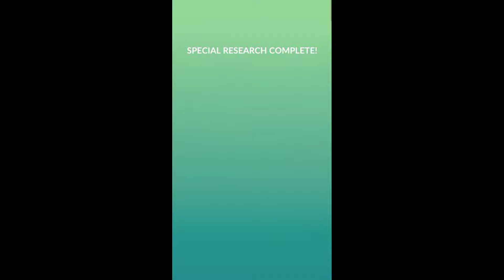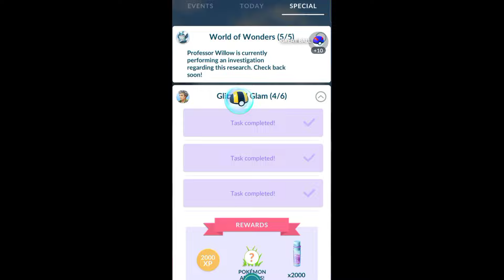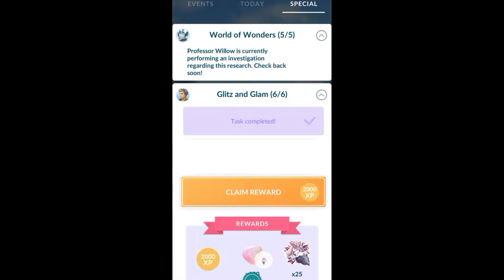New free "Mythical" special research || PokemonGo